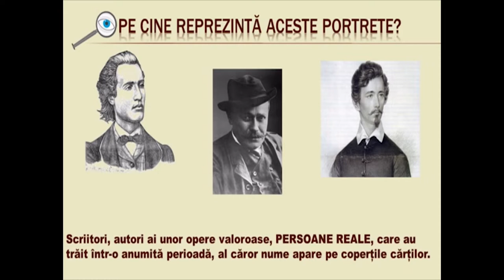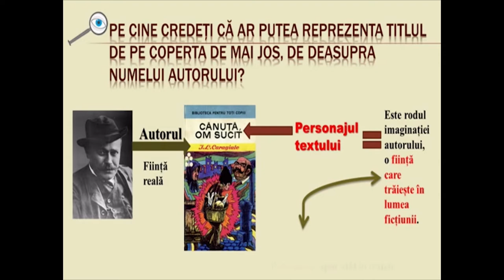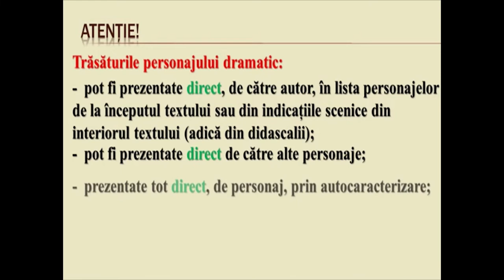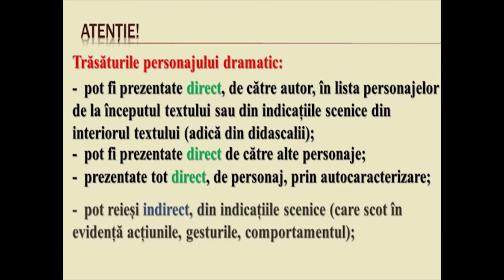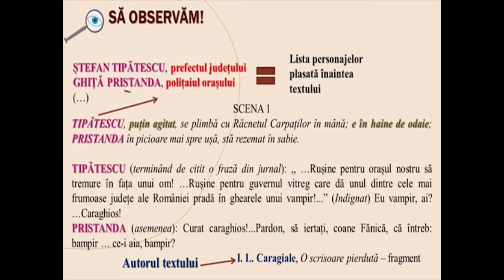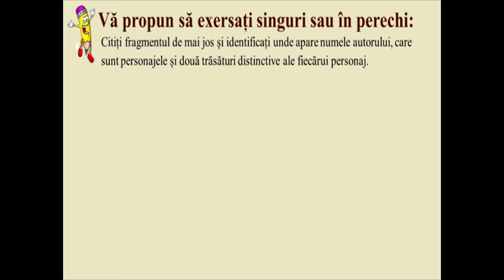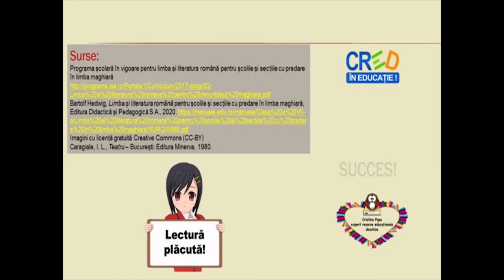Autorul și personajul textului dramatic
Scopul resursei este de a-i face pe elevi să fie capabili să
identifice instanțele comunicării într-un text dramatic, precum și
să diferențieze rolul autorului și personajului prin compararea
cu alte tipuri de texte. Resursa își propune să-i ajute pe elevi
să-și îmbunătățească rezultatele învățării prin utilizarea
conceptelor vehiculate: autor – personaj. Elevii pot găsi diferite
asemănări și deosebiri între autor și personaj, atât pentru
textul dramatic, cât și la nivelul altor tipuri de texte.
În urma utilizării acestei resurse, elevii vor înțelege
importanța instanțelor comunicării într-un text, în cazul de față,
dramatic.
Conceptele-cheie pe care elevii trebuie să le utilizeze sunt: text
dramatic, autor, personaj dramatic.